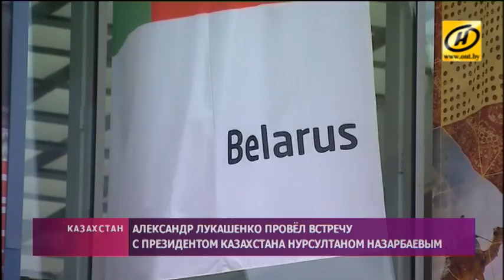Александр Лукашенко встретился с Нурсултаном Назарбаевым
Беларуси интересен опыт Казахстана по строительству выставочных павильонов для проведения международной специализированной выставки EXPO-2017. Об этом Александр Лукашенко заявил сегодня в Астане во время двусторонней встречи с Нурсултаном Назарбаевым.